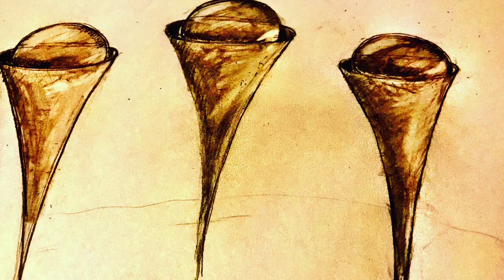A military vet battling PTSD and depression | My mental health plan | My experiences with EMDR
My EMDR experience so far | Military veteran’s tips to help you at PTSD and depression therapy

GENERAL THERAPY THOUGHTS

For me, the hardest part was admitting I need help to a complete stranger.
If you are in the military and want to get help, but afraid you will get punished or lose your clearance.  I had a TOP SECRET (CNWIDI) clearance and I was still able to operate when walked into medical and broke down in tears asking for help.  This of course is on a case by case basis.
You can go to therapy and not be in therapy at all.   Research disassociation

Disassociation is a slippery thing. I literally had to force my brain to stay in my body like it was a fish caught on a line and it did NOT want to be caught.
It is extremely painful stuff. It doesn’t matter what type of trauma you go through.  This shit hurts but it can get better, but you have to want it.
I wish I could give you a peak into what I have seen so far, but I guess you'll just have to settle for my blog posts.
You will have to walk down the path on your own, but that doesn't mean you have to be alone.   Find people that love and support you to give you high 5s on the way.    Think you don't have anyone?   Yeah, I've been there as well.   I'll try to be one of them if you need me to be.
It is exhausting, but you know what is even more exhausting?   Keeping everything inside.    It takes an incredible amount of energy to keep negative thoughts inside.   I heard that somewhere, but I didn't really understand until I was able to let something go.
It is an incredibly slow process especially when you are resisting and you don’t even know it.
Holding back information will hinder your healing. I’ll never forget the first time my therapist I was thinking about suicide.  It felt great, and it wasn't a surprise to them.
Being open to others about your mental health invites others to share their own issues / experiences.  Hell, I tell random strangers these days lol.

MY EMDR EXPERIENCE SO FAR
The EMDR experience in general is just interesting
I have seen real signs of progress for once, but with all of the other things I am doing it is hard to say which thing is actually working, but I can say for sure that the entire combo of what I am using is working.
It is a confusing thing to wrap your head around.   I spent the first one or two sessions trying to understand the what was going on, but it Really started working when I stopped trying so hard.

I feel lighter.
I’ve balled my eyes out as well.
While doing talk therapy it took me 8 months to even crack a whisper of a tear and it was gone just as fast. EMDR did it in two session.
I have had some wild dreams, but nothing to bad.
I felt the feeling of excitement for the first time in a VERY long time.
I am remembering things from my past that I couldn’t recall before.
I feel less withdrawn.
I feel less vulnerable to stress.

INNER CHILD WORK EXPERIENCE SO FAR

While researching inner child work I stumbled upon some YouTube videos that triggered emotional responses.  This caused me to talk to my therapist about it, and we did the an inner child meditation which blew me away.   10 minutes of work lifted some heavy weight off my shoulders.
An amazing way to work through childhood trauma .
Gives you a great foundation to build on.
Made me realize how disconnected I am from myself.
It has given me insight into how poorly I have been taking care of myself.
Similar to EMDR, I feel line there is real progress being made.